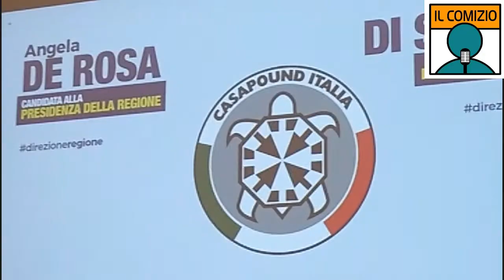Di Stefano (CasaPound): "Il centrodestra tradirà ancora. Noi gli unici per la sovranità"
MILANO - Intervista a Simone Di Stefano, candidato Premier di CasaPound Italia, a margine della presentazione dei candidati al Parlamento e alla Regione Lombardia.